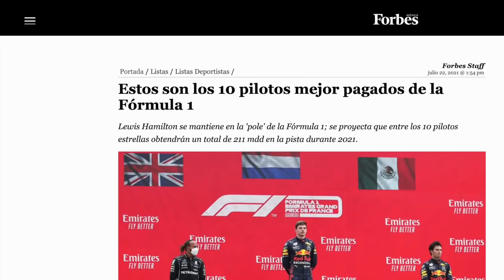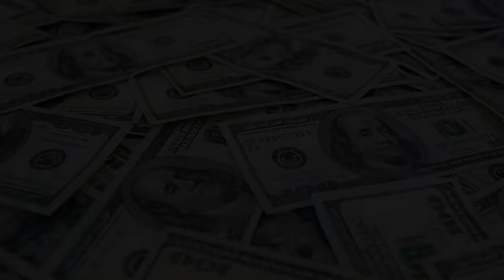SORPRENDENTE! TOP 10 de los pilotos MEJOR PAGADOS de la Fórmula 1 | Darius Motors.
Código: DARIUSMOTORS100